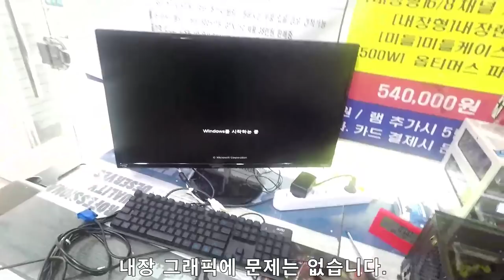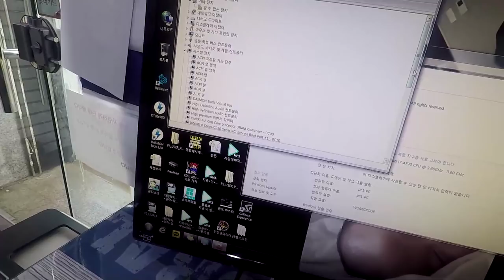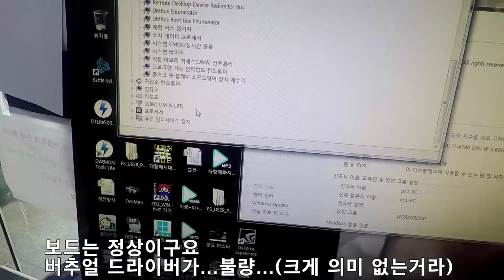컴퓨터 화면이 안나오면 모든 부품 재장착을 권유 드립니다.